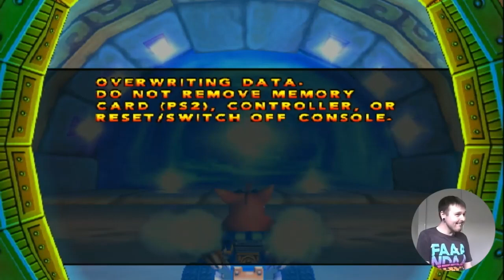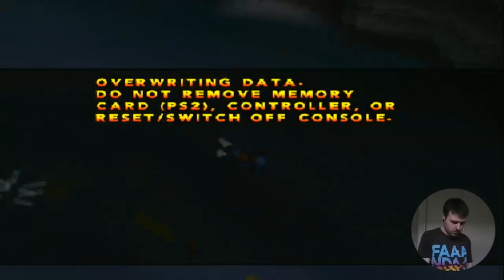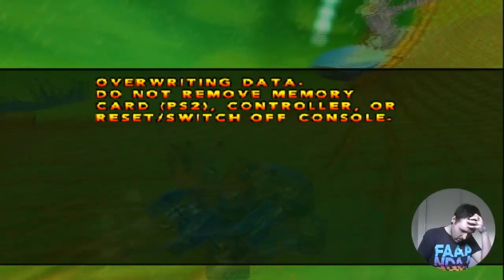CNK Crash Nitro Kart PS2 Playthrough Pt 3 (Fenomena)